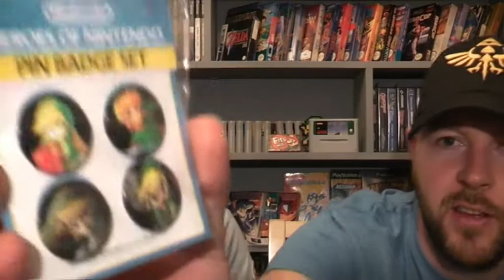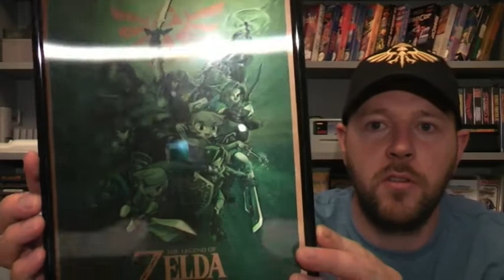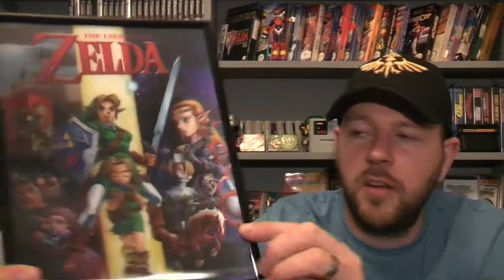Pick Ups & Banter - Birthday Special - Retro Heads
ITS OUR BIRTHDAY!

Well it was last month, we give each other a gift and also open a gift we got off a seller at a recent event at Doncaster